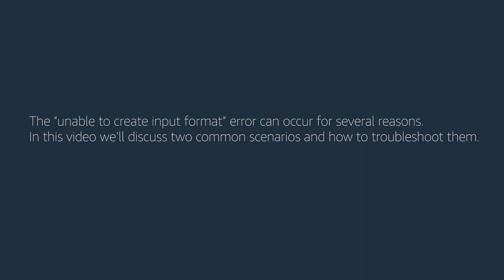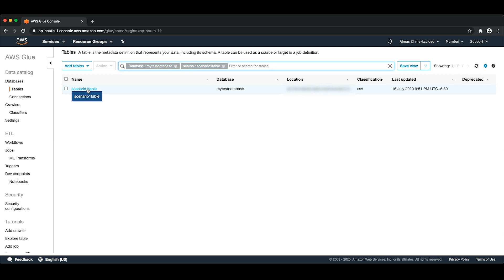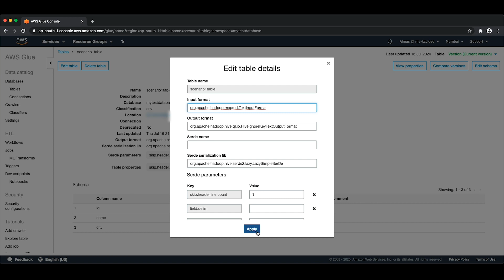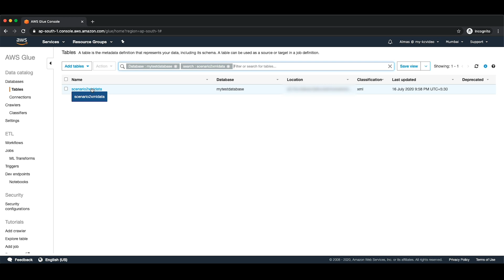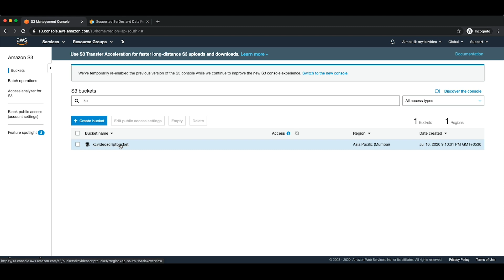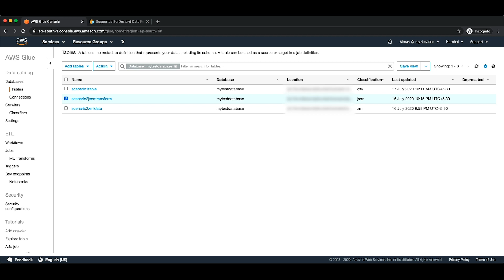How do I resolve the error "unable to create input format" in Athena?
Skip directly to the demo: 0:25

For more details see the Knowledge Center article with this video
Almas shows you how to resolve the error "unable to create input format" in Athena.